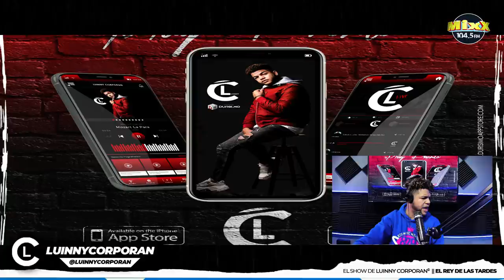T.Y.S - Llena De Miedo La Vida Es Nada (VIDEO REACCION)